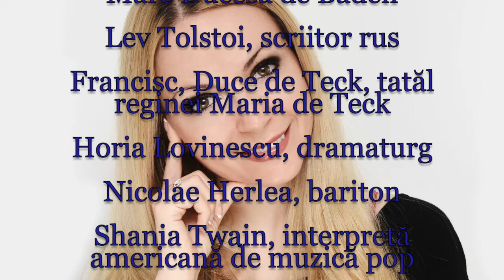Horoscop de azi 28 August Lunaala Moirae